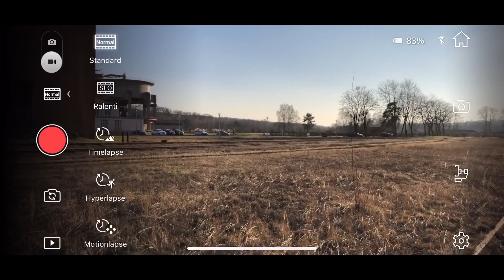Offrez un stabilisateur vidéo - J12